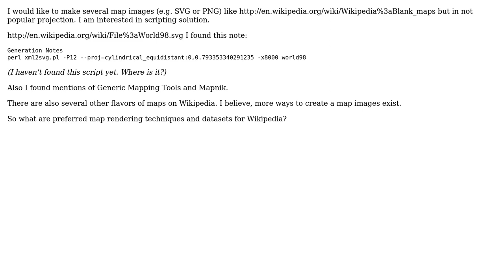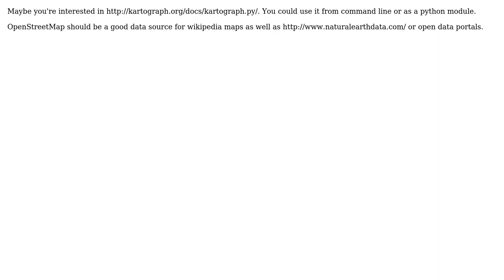GIS: Producing map images for Wikipedia? (2 Solutions!!)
GIS: Producing map images for Wikipedia?

With thanks & praise to God, and with thanks to the many people who have made this project possible! | Content (except music & images) licensed under CC BY-SA | Music | Images & others | With thanks to user PolyGeo user Basti user Aragon user Andrey Yankin and the Stack Exchange Network Trademarks are property of their respective owners. You are responsible for your own actions.